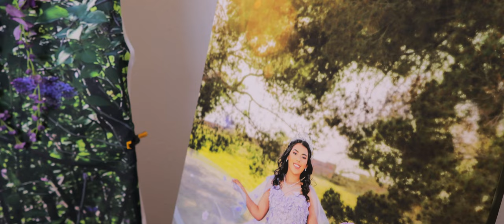QUINCEAÑERA XV - Juliette (HIGHLIGHT) El Paso Texas